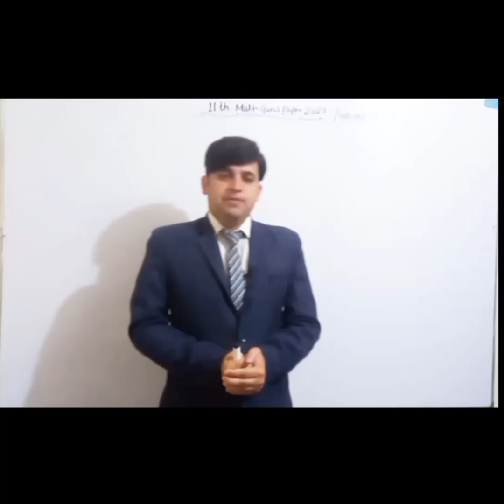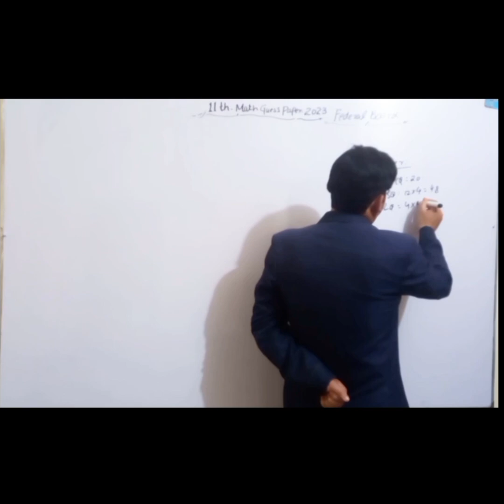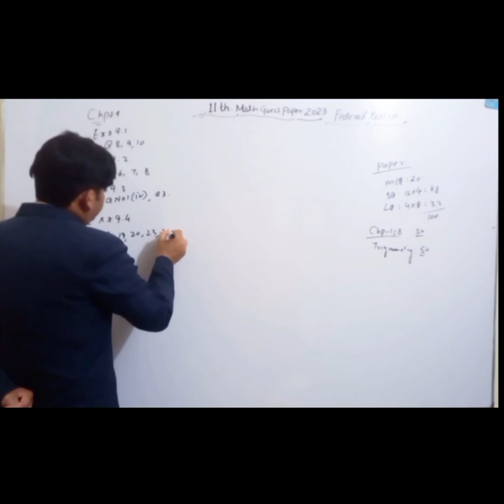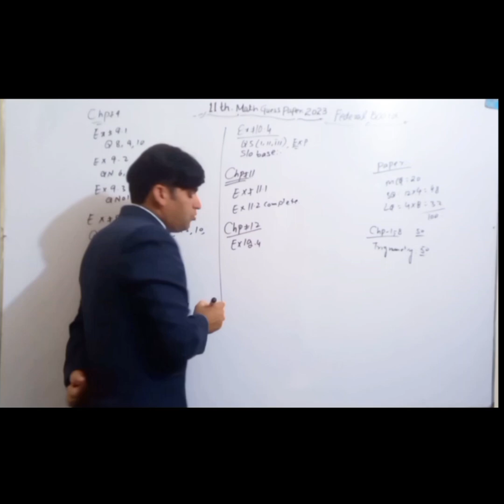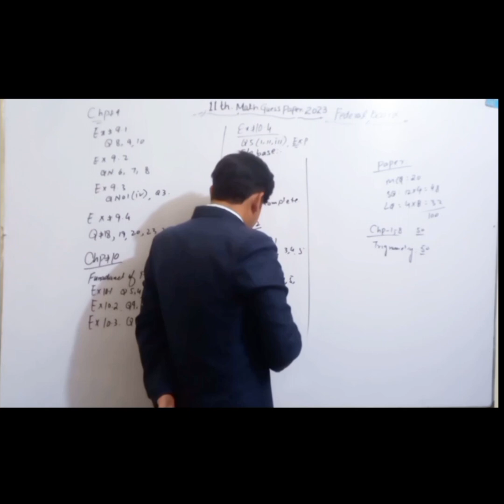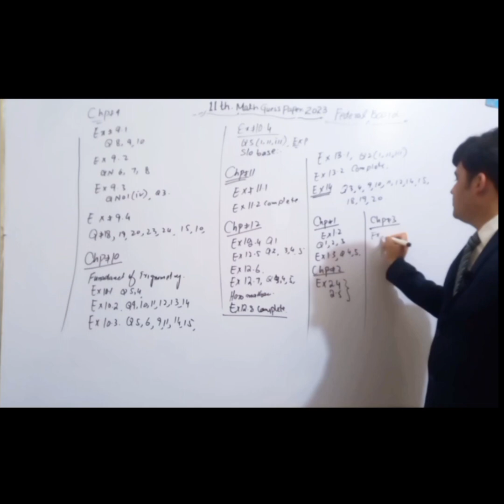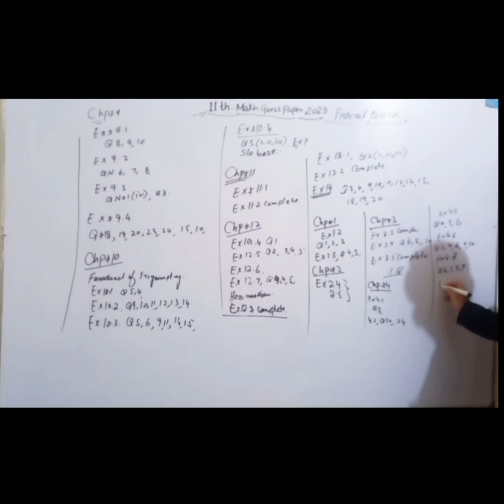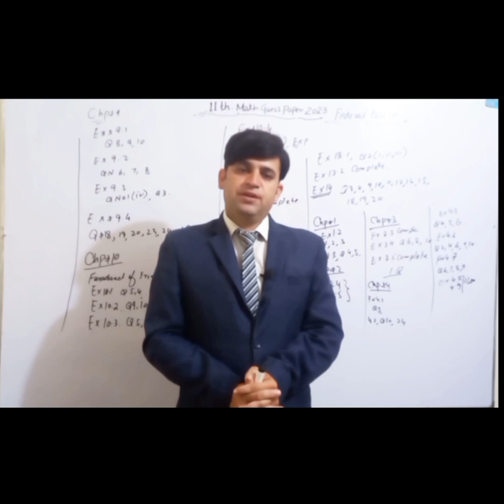federal board 11th Maths guess Paper 2023|Fbise Slo base guess paper first year maths guess paper